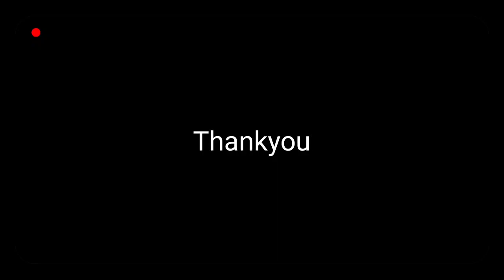3 simple painting ideas for beginners/ Nature Drawing/ watercolor drawing/ step by step tutorial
3 simple painting ideas for beginners/ Nature Drawing/ watercolor drawing/ step by step tutorial

Material use in video:-
Rengeela watercolor
Masking tap

3 painting in one
nature painting with watercolor
easy landscape painting for beginners
easy landscape painting ideas watercolor
painting for beginners step by step
canvas painting for beginners step by step
watercolor painting for beginners
watercolor painting,
watercolor painting ideas for beginners,watercolor,
simple watercolor painting for beginners,
sunset painting easy for beginners,
watercolor tutorial,
watercolor painting tutorial,
scenery drawing,
drawing,drawing simple scenery,
easy drawing,drawing of nature,
pencil drawing,
creative scenery drawing,
drawing tutorial,
how to draw simple scenery,nature scenery